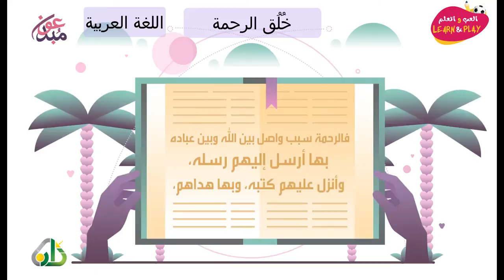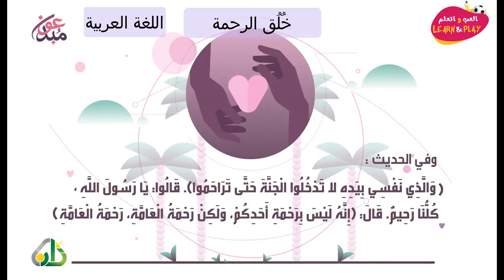خُلُق الرحمة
играй_учись_хейсама_ сархана
LearnAndPlay_Haytham_ Sarhaan